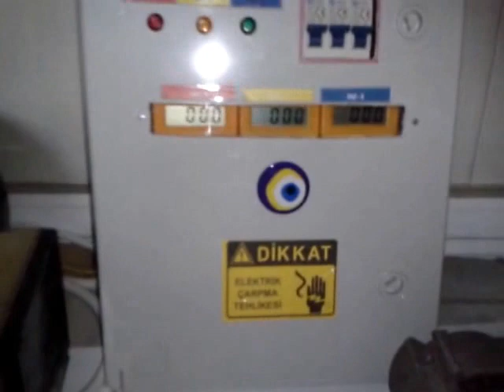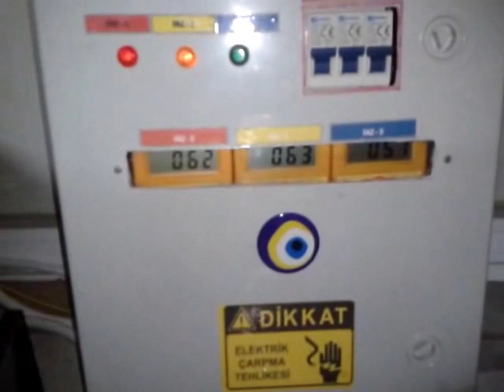900 DEVİR 220 VOLT 7,5 KW SU TÜRBİNİ ALTERNATÖR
900 DEVİR 220 VOLT 7,5 KW SU TÜRBİNİ ALTERNATÖR

Sahibinden com da 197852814 nolu ilanın videosu olup,  EV VEYA İŞYERİNİZİN YAKININDAN GEÇEN DERE VEYA AKARSU ÜZERİNE YAPACAĞINIZ 1.5 VEYA 2 METRE ÇAPINDA BİR SU ÇARKINA BAĞLAYARAK, 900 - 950 DEVİRDE AC 220 VOLT 7,5 KW ALTERNATÖR. ALTERNATÖRÜMÜZ AC 220 VOLT AKIM ÜRETTİĞİNDEN SU TÜRBİNİNE BAĞLAYARAK SABİT DEVİRDE ELEKTRİK ÜRETMEK DAHA VERİMLİ OLACAKTIR. 7,500 WATT (7,5 KW) GÜCÜNDE 908 DEVİRDE 220 VOLT ELEKTRİK ÜRETEBİLEN SU TÜRBİNİ OLARAK KULLANABİLECEĞİNİZ ALTERNATÖR. VİDEOSUNDA GÖRDÜĞÜNÜZ ÜZERE BEN ALTERNATÖRÜ 400 WATT GÜCÜNDE BİR MOTOR İLE DÖNDÜRDÜM. ALTERNATÖRÜN 3 ÇIKIŞI OLUP HER FAZ ÇIKIŞINDAN 2500 WATT LIK ÜÇ ÇIKIŞINDAN TOPLAMDA 7,5 KW LİK ENERJİ ALABİLİRSİNİZ. FAZ ÇIKIŞLARINDAKİ ELEKTRİK ÜRETİMİNİ VE VOLTAJINI GÖREBİLMENİZ İÇİN HER FAZ ÇIKIŞINA ÖLÇÜ ALETİ MONTE ETTİM. MONTE EDERKEN ÖLÇÜ ALETLERİNİ DİĞER AMAÇLADA KULLANABİLMENİZ İÇİN ÖN TARAFINI RAHATLIKLA KOMUTA EDEBİLMENİZ İÇİN ÜSTE KOYDUM. ALTERNATÖRÜMÜZ ELEKTRİK ÜRETİMİNE GEÇEBİLMESİ İÇİN BELİRLİ BİR DEVİRDE DÖNMESİNE MÜTEAKİP ÜRETİME GEÇER. ELEKTRİK ÜRETİMİ BAŞLADIKTAN SONRA KONTROL PANOSUNDAKİ HER FAZA AİT ANAHTARI AÇMAMIZ YETERLİDİR. ANAHTAR AÇILDIKTAN SONRA HER ÇIKIŞA AİT OLAN ÇIKIŞLARDAN ORANTILI ELEKTRİK ALMAKTA FAYDA VAR. FAZIN BİRİNİ İKİSİNİ KULLANMAKTANSA UZUN SÜRELİ KULLANIMLARDA ÜÇ FAZDAN EŞİT ORANDA ELEKTRİK ALMAKTA FAYDA VARDIR. HASSASİYET GÖSTEREN TV-UYDU CİHAZI GİBİ CİHAZLARI KULLANIRKEN REGÜLATÖR KULLANMANIZ TAVSİYE OLUNUR. SU TÜRBİNİ OLARAK KULLANILMASINDAKİ FAYDA İSE SU GÜCÜNÜN SABİT OLMASIDIR (DEĞİŞKEN DEĞİL) DİR. SABİT BİR DÖNÜDE SU ÇARKINDAN ALDIĞINIZ HEREKETİ ALTERNATÖRÜMÜZE VERDİĞİMİZDE SABİT VOLTAJ ELDE EDEBİLİRSİNİZ. YADA SONSUZ ENERJİ ÜRETİMİNDE KULLANABİLİRSİNİZ. BENİM AMACIM SONSUZ ENERJİ ÜRETMEK DEĞİL FAKAT MOTORU TEST EDERKEN BEN ALTERNATÖRÜ 400 WATT GÜCÜNDE ÇAMAŞIR MAKİNESİ MOTORU İLE ÇEVİRDİĞİMDE, 700 W TAŞLAMA ÇALIŞTIRDIM. FAKAT GİRİŞ VE ÇIKIŞ AMPERLERİNİ YADA WATT LARI ÖLÇEMEDİM. ALTERNATÖRÜ DÖNDÜREBİLECEĞİM BAŞKA MOTOR OLMADIĞI İÇİN MECBUREN BU MOTORU KULLANABİLDİM. VİDEODA VE RESİMDE GÖRDÜĞÜNÜZ GİBİ VERİMLİ BİR ALTERNATÖR OLUP ALTERNATÖR (KASNAKLI), KONTROL PANOSU (ÖLÇÜ ALETLERİ) DAHİL, ÇIKIŞ PRİZLERİ HEPSİ BİRBİRİ İLE BAĞLANTILARI YAPILMIŞ VAZİYETTE KOMPLE GÖNDERİLECEKTİR. ALTERNATÖRÜN ÜZERİNDEKİ ETİKETİ 1400 DEVİR DAKİKA YAZMASINA RAĞMEN 908 DEVİRDE 220 VOLT ENERJİ VERMEKTEDİR. Alternatörün bakımı yapılmış olup ABANA MARKADIR  pano yenidir, sıfırdır.